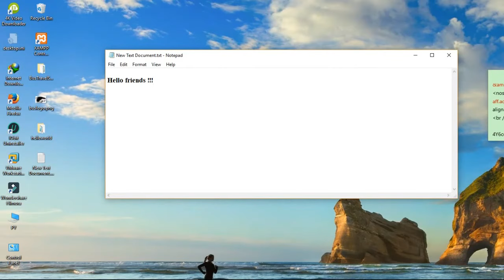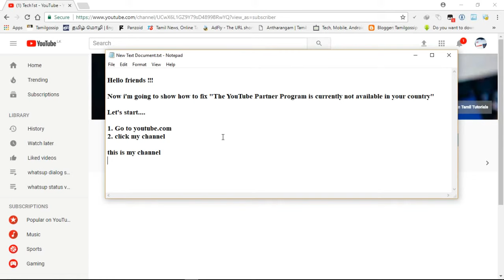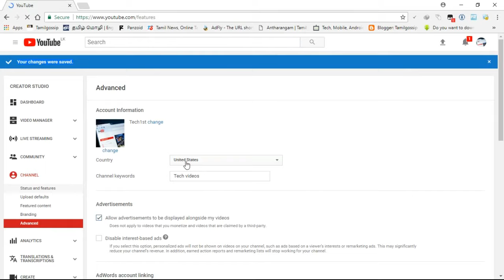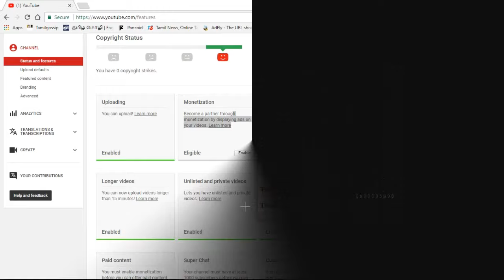How to Fix YouTube Monetization feature Not Available in Your Country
In this tutorial you will learn How to Fix YouTube Monetization feature Not Available in Your Country 2017 & 2018..

Easy Steps..